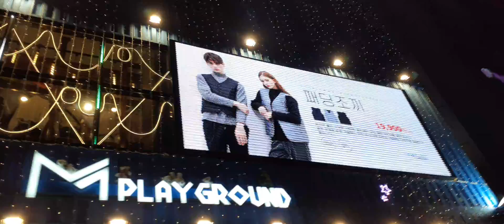서울홍대거리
너무 추워유^^♡♡